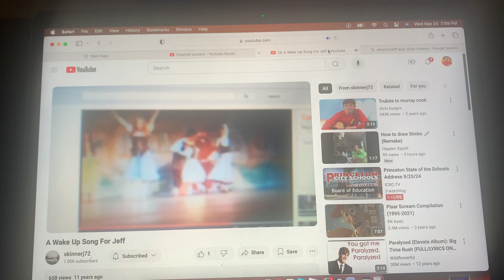A Wake Up Song For Jeff